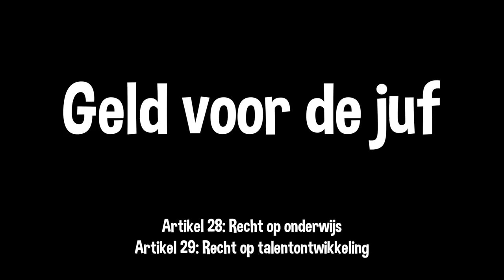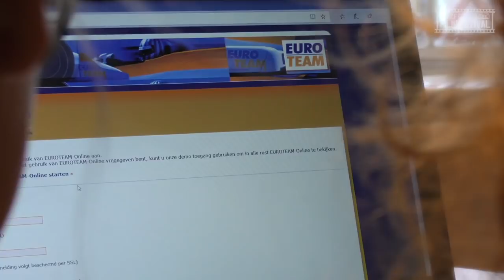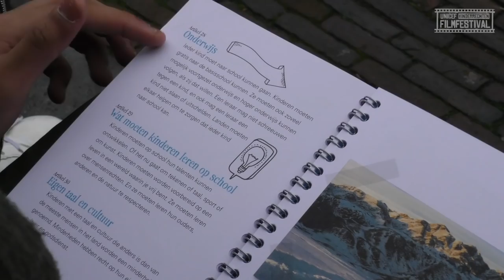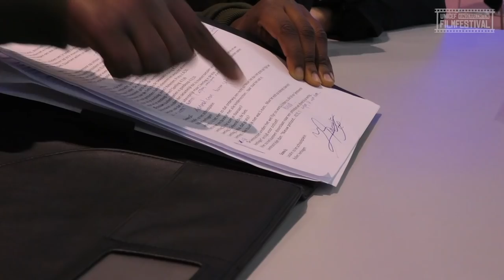🎬 Geld voor de juf - UNICEF Kinderrechten Filmfestival